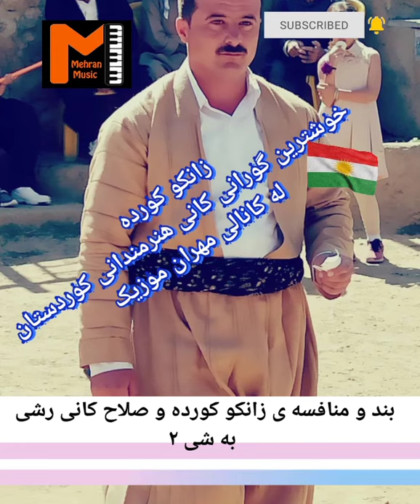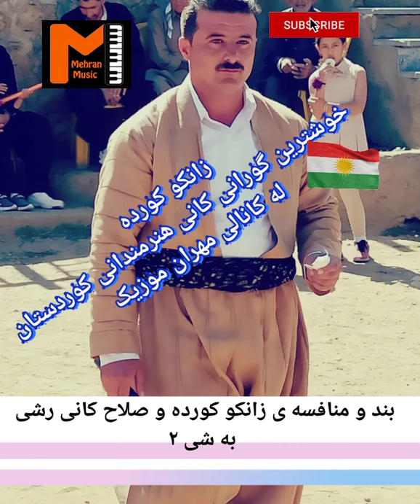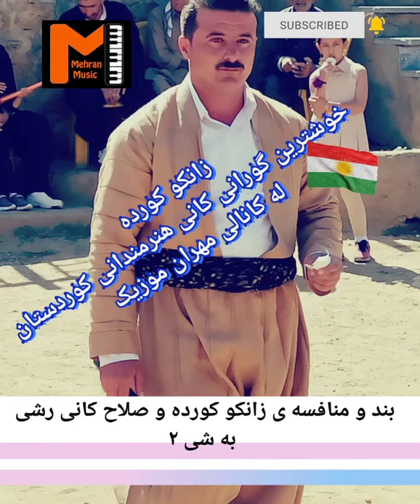گورانی و بندی زانکو کورده و صلاح کانی رشی به شی ۲ زور شاد بو هه لپرکه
خوشتربن گورانی هنرمندانی کوردستان فقط له کانالی مهران موزیک
تکایه کاناله که مان سابسکرایپ پکه ن☺️🙏🌹